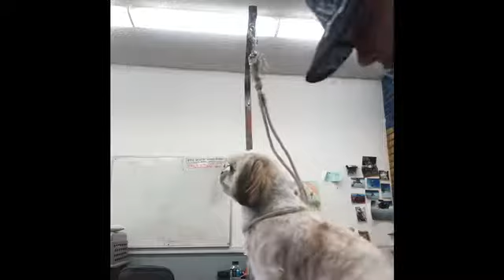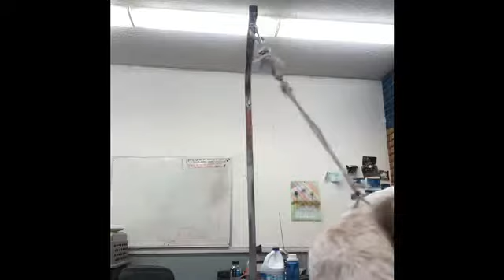Shih Tzu grooming